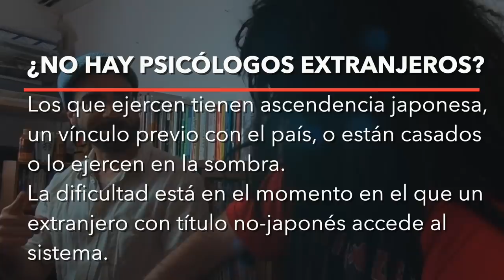TOP PROFESIONES QUE NO PODRÁS EJERCER EN JAPÓN